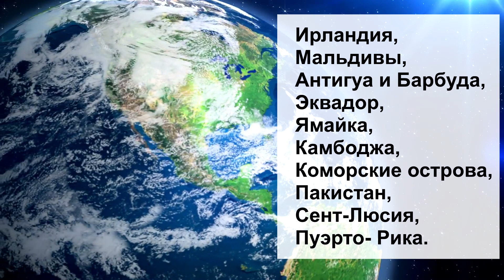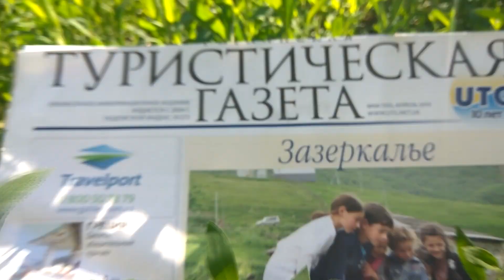УКРАИНА 2020| Границы Украины. Список стран открывших границы для украинских туристов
На момент публикации новости граница Украины открыта со следующими странами